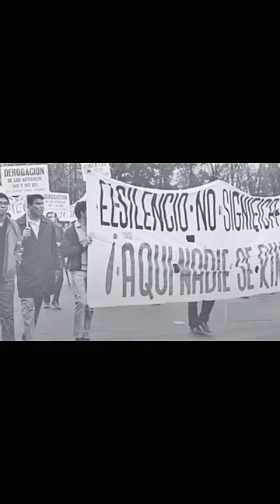Ni perdón, ni olvido…